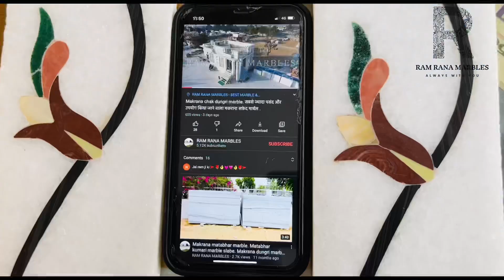Chak dungri marble slabe super quality. Makrana chak dungri marble unique design marble flooring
Marble
Marbles
Makrana marble
Makrana marble flooring
White marble flooring
Indian marble polish
Indian marble flooring
White marble flooring
Makrana chak dungri marble unique design
White marble slabe
Makrana marble polish
Dungri marble
Chak dungri marble